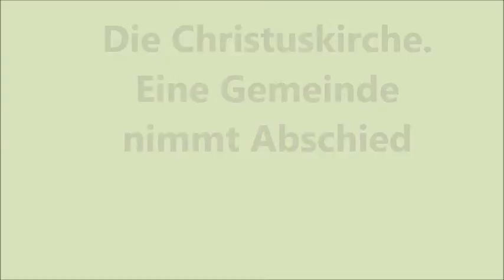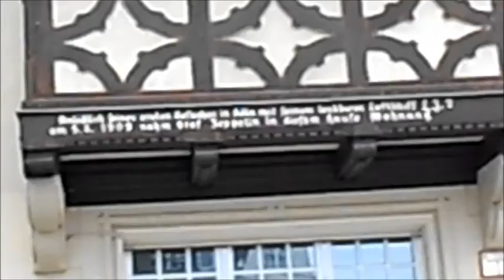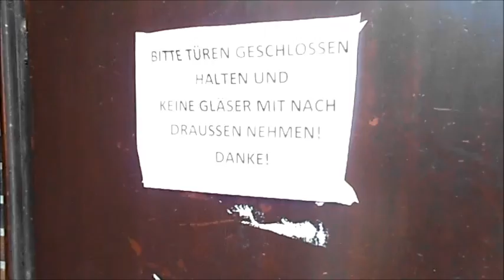Die Christuskirche - Stefan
The ICR is part of People's Voice Media, a not for profit that specialises in  community development and using social media as community engagement. The ICR runs the innovative international Community Reporter programme.